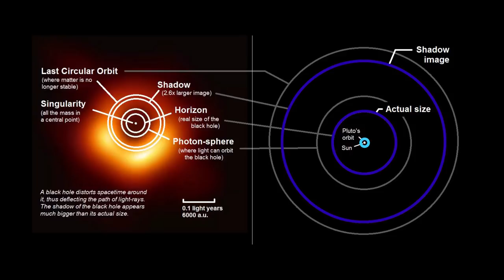Flash #24 - Photo d'un trou noir... Vraiment?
On a photographié un trou noir? Vraiment? Regardons d'un peu plus près l'image du trou noir M87* et ce que ça implique.